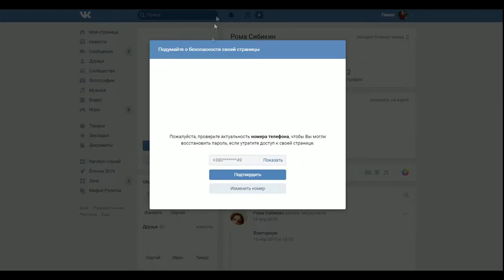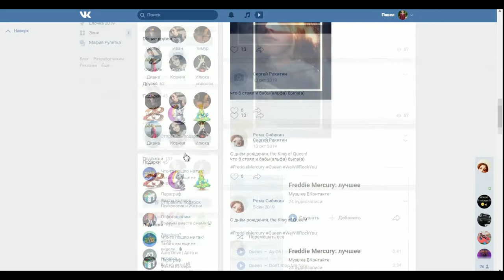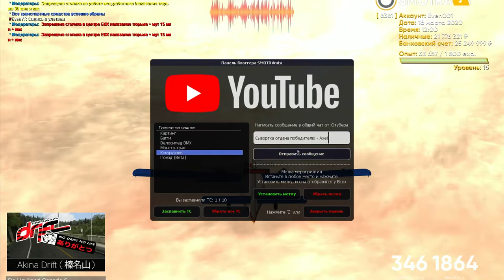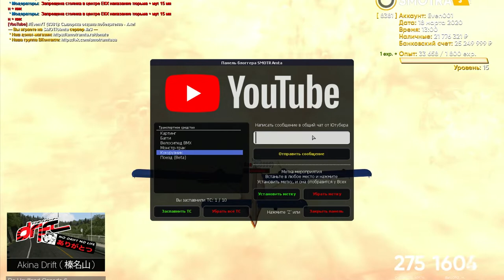КОРОНAВИРУС В MTA